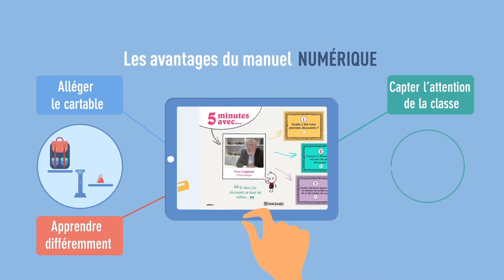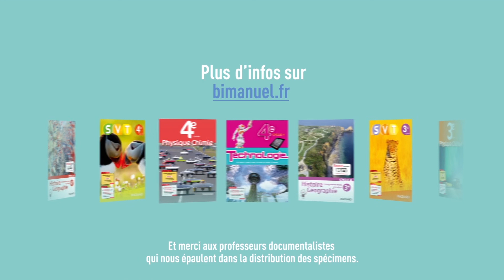Découvrez le Bimanuel Magnard Delagrave en vidéo !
Le Bimanuel Magnard Delagrave : un accès immédiat au manuel numérique élève 5 ans inclus dans le manuel papier.
• Simple et rapide : chaque élève dispose d'un code d'activation unique imprimé dans son manuel.
• Pour 5 ans, renouvelable à chaque rentrée pour les nouveaux élèves.